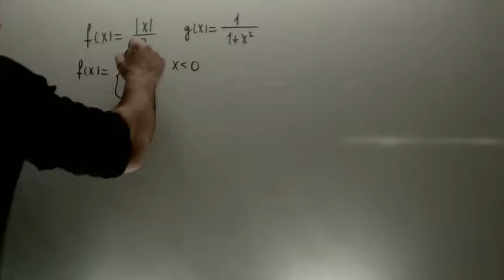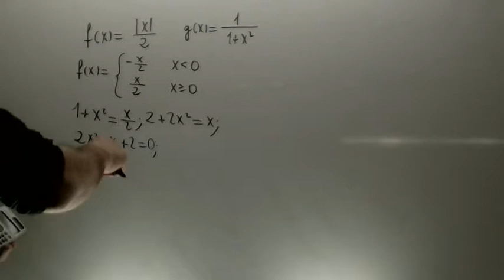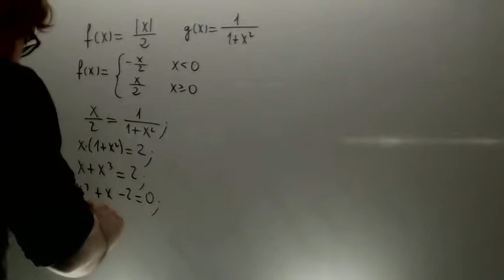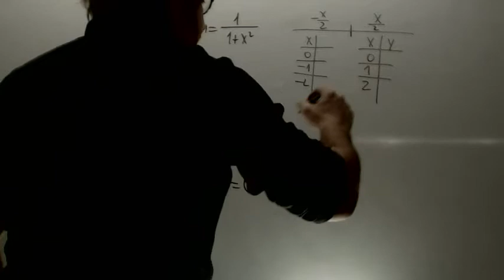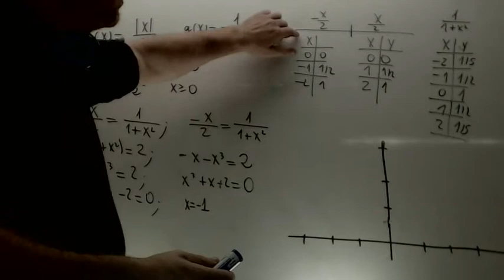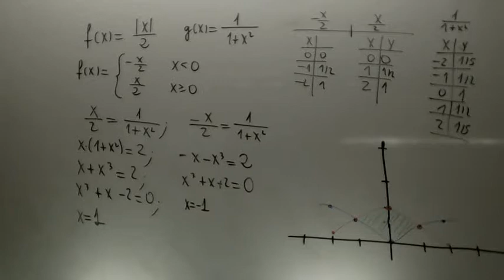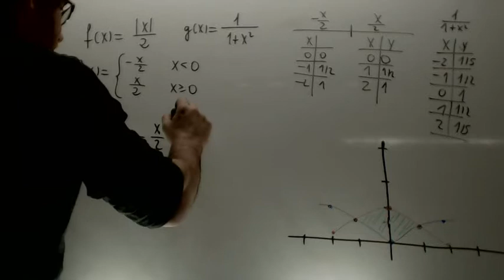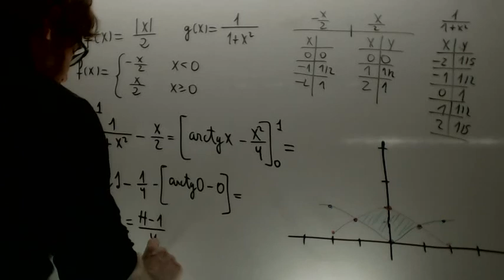Selectividad Matematicas II 2014 Junio Ejercicio 2 Opcion A Academia Usero Estepona